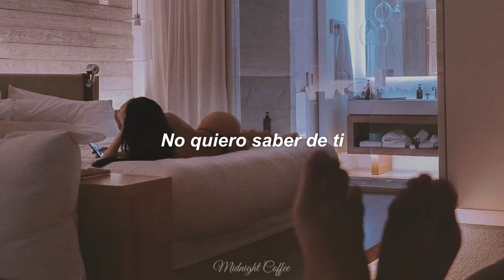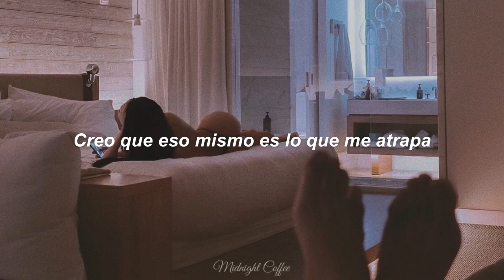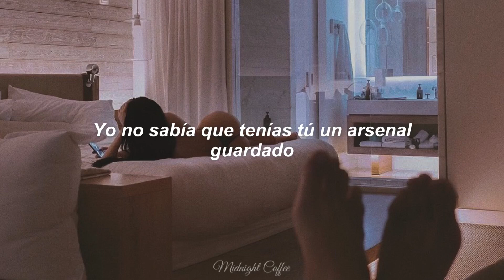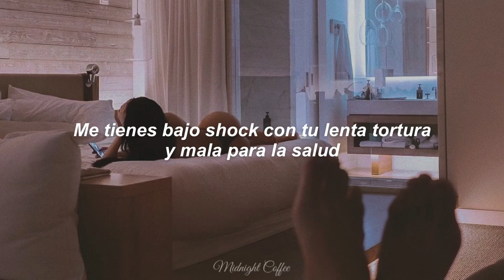Masi - Mazas y Catapultas | Cover KASE.O | Letra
No me pertenece nada.